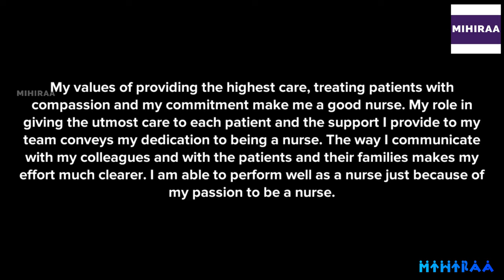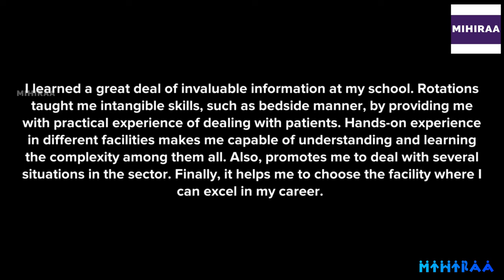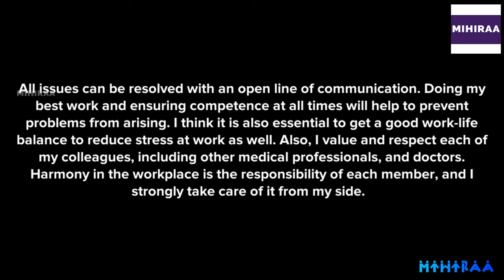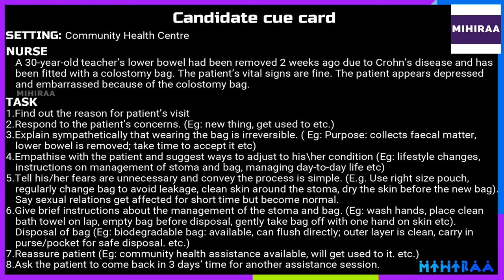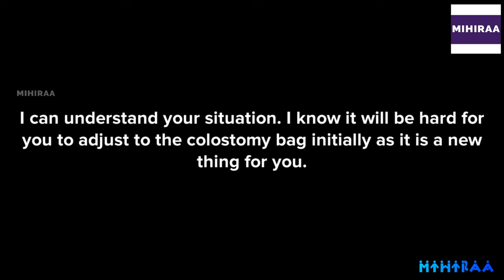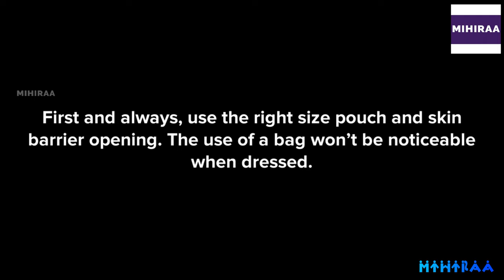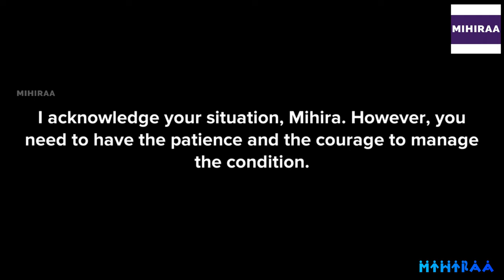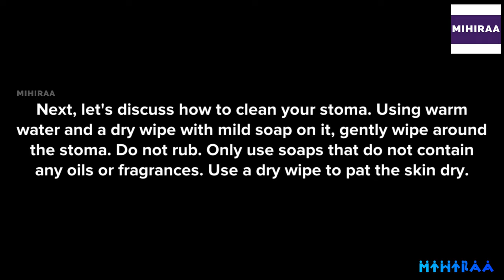OET SPEAKING TRANSCRIPT - COLOSTOMY AFTERCARE | SPEAK WITH MIHIRAA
10 MISTAKES TO AVOID IN OET SPEAKING ROLE PLAY | MAKE YOUR ENGLISH BETTER

OET Speaking Role Play Sample Video for Nurses demonstrates OET speaking role play on a colostomy bag care. The setting of this OET-speaking roleplay is a healthcare clinic. A 30-year-old teacher has been fitted with a colostomy bag 2 weeks ago. The patient appears depressed and embarrassed because of the colostomy bag. The patient finds it difficult with the bag and was inquiring when to get it removed. Then the nurse sympathetically conveys that wearing the bag is irreversible. The patient was shocked and embarrassed about it. Empathetically the nurse informs the patient that lifestyle changes will need to be made. However, the patient fears that he/she won’t be able to have close contact with students and colleagues. And also, sexual relations with your partner will be problematic. The nurse explains the patient’s fears are unnecessary and convey the process of using the colostomy bag is simple. Also, the nurse says that sexual relations may get affected for short time but becomes normal.
The nurse gives brief instructions about the management of the stoma and bag and told the community health assistance is available whenever he/she needs it. The nurse asks the patient to come back in 3 days’ time for another assistance session. By watching this video a nurse will get a clear idea of the scenario of a colostomy bag, the OET speaking role-play session for nurses.